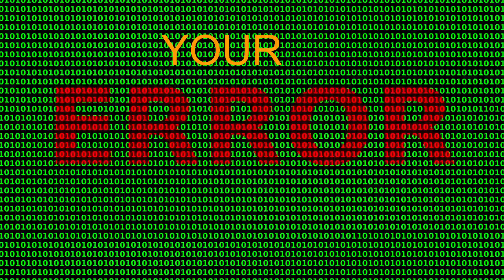Your World vs My World Undertale Edition